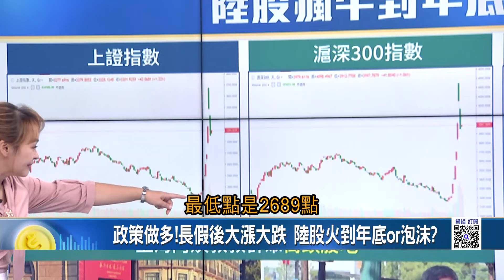習激勵政策未完!人行增資後..下一步換財部出招?小心過熱! 大摩曝下階段漲勢估12％ 揭投資秘技?｜王志郁 主持｜20241017｜Catch大錢潮 feat.黃世聰